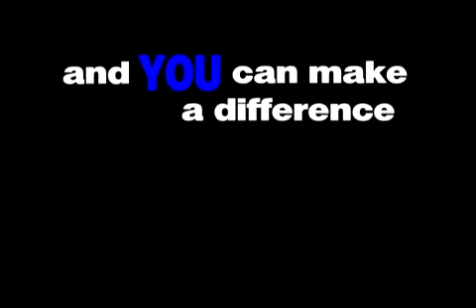Stand Up for Health Care Rights